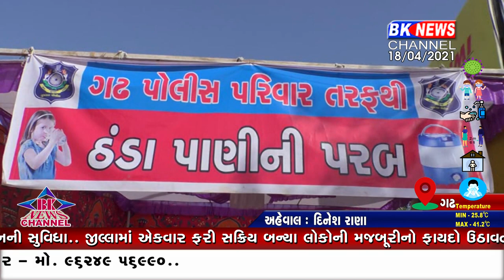ગઢ મિનરલ વોટર..